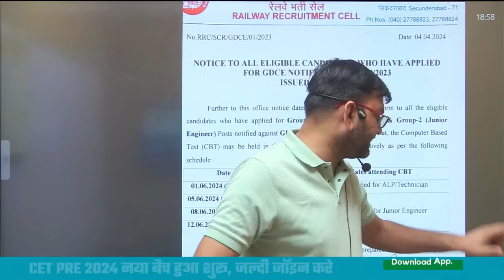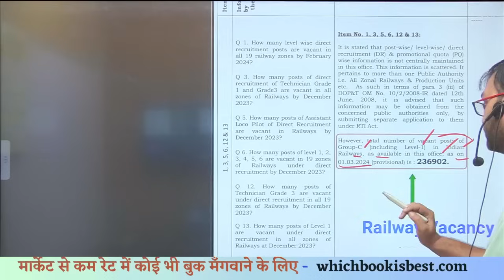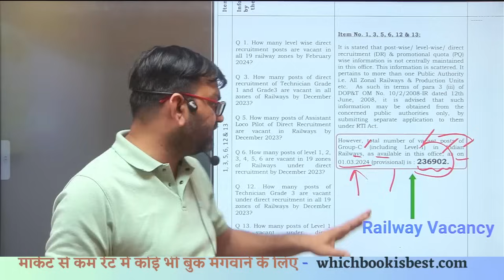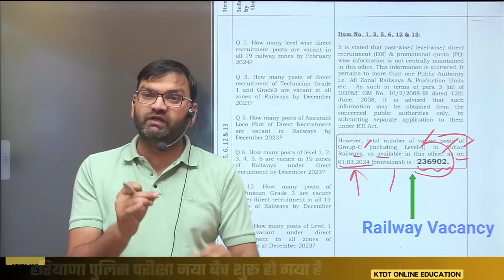3 लाख सरकारी नौकरियां कर रही इंतजार आपका -Railway Jobs अभी अभी आई ताजा खबर - जल्दी देखलो सभी - KTDT